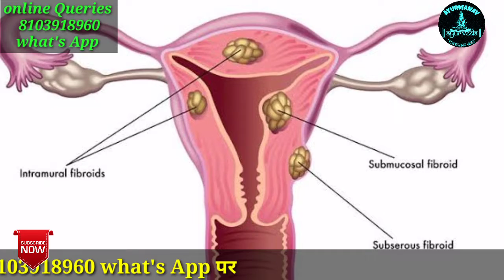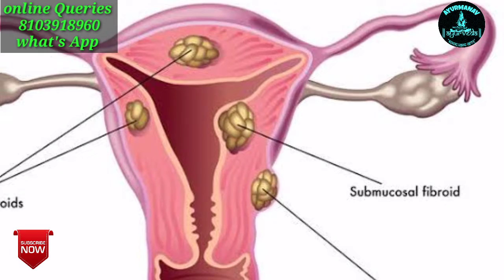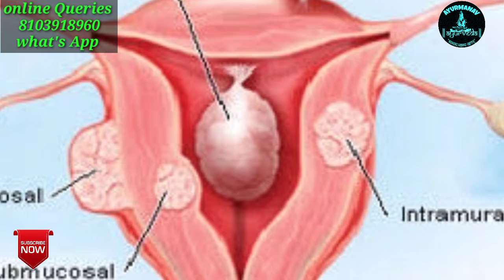Fibroid || Sign and Symptoms || Ayurvedic cure || आयुर्वेद क्या कहता है फाईब्रोईड के बारे मे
its a channel for health and wealth
How to cure fibroid without surgery,  in this we are telling about fibroid sign and symptoms and also about Ayurvedic treatment of fibroid